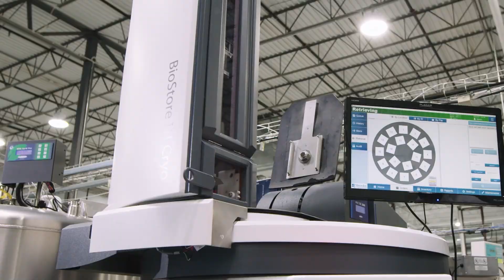Azenta Life Sciences Brand Launch Video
Azenta Life Sciences is a full-service biotechnology company providing unrivaled sample management, lab and genomics solutions in a fully integrated organization dedicated to the advancement of the life sciences.

Our services include:
- Genomic & Analytical Services
- Sample Sourcing
- Storage, Automation & Logistics
- Consumables & Instruments
- Data & Informatics
- Consultative Services